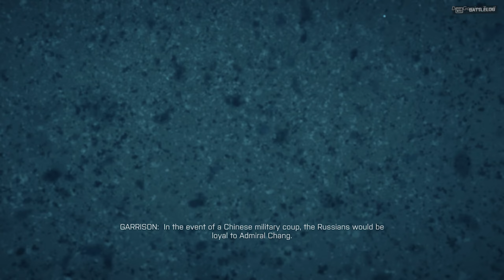[தமிழ்] Baku Mission - Escape With The Intel | Battlefield 4 Tamil Gameplay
Part - 1

I Am Trying My Best❤

Pc Specs - :
Monitor - ASUS Tuf Vg259QR Gaming 25 Inch
Cabinet - Asus TUF Gaming GT301
Graphics Card - ASUS Dual GeForce RTX 3050 OC Edition 8GB GDDR6
SMPS - Corsair VS550 550-Watt
Cooler - Hyper 212 Black
Keyboard & Mouse - Cosmic Byte Dragon Fly Combo